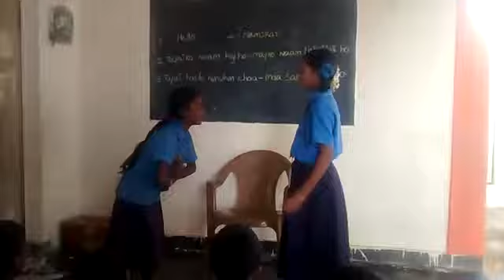MPPS NANJAMPETA{T} SOMALA {M} CHITTOOR{DIST} ANDHRA PRADESH NEPALI LANGUAGE